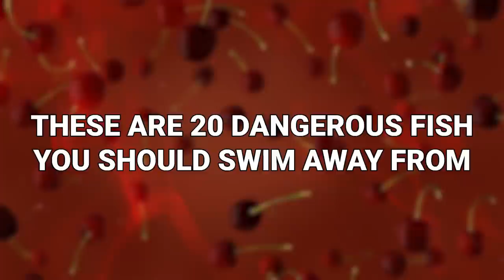If You See This Fish On The Ground, Don't Pick It Up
Fish are creepy looking. There’s no denying that. But while people may say you shouldn’t judge a book by its cover, some fish should be judged by their creepy looks. Because those fish are kind of lethal. These are 20 dangerous fish you should swim away from!